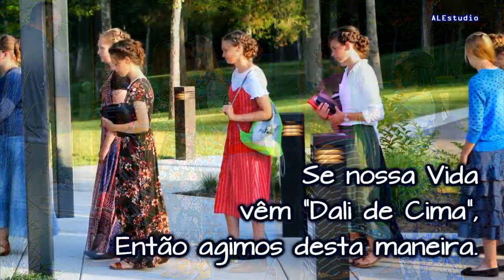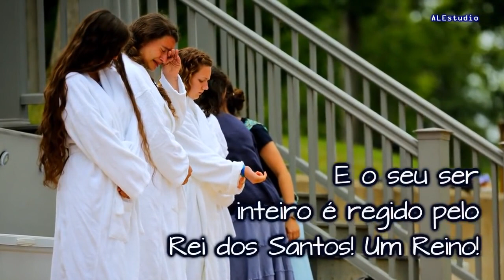Billy, Por que Nos Vestimos Assim - Ir William Branham